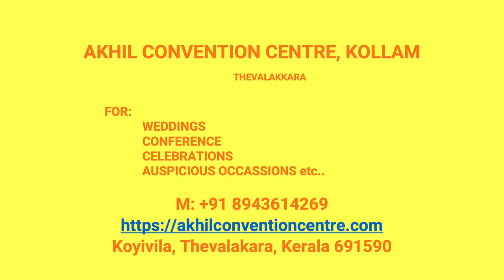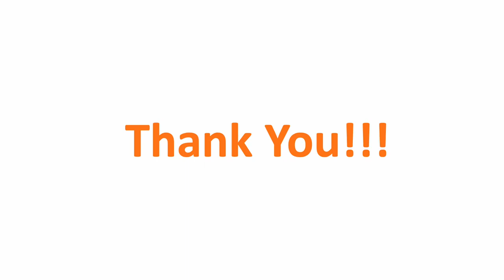Kalyana Mandapam Mayyanad Kollam